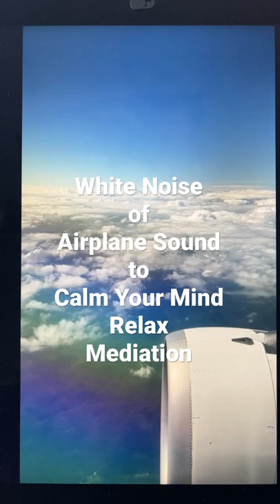White Noise of Airplane Sound to Calm You Down, Relaxation and Meditation Please Visit the Channel